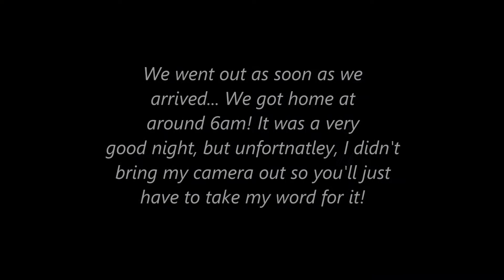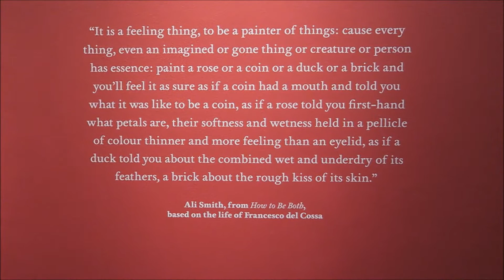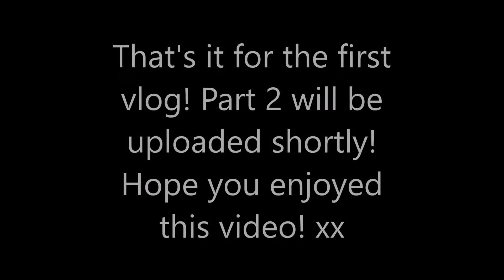ITALIAN ADVENTURES PART ONE - VLOG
NO COPYRIGHT INFRIGNEMENT INTENDED

Last week, I flew off to Bologna to visit my two best friends Susan and Laura with my other best friend Sarah and I vlogged the most of the trip.

I couldn't vlog everything, mainly because I wanted to just enjoy myself also!

This video is Bologna, Milan and Venice!

Also, tell all your family and friends about my channel ;)

Love always, SJ xo